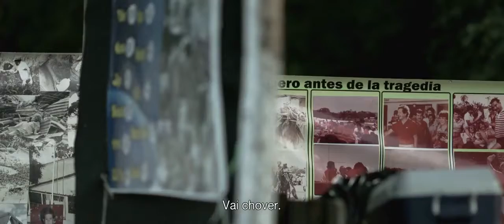Cidades Fantasmas • Trailer legendado • Estreia 15/JUN